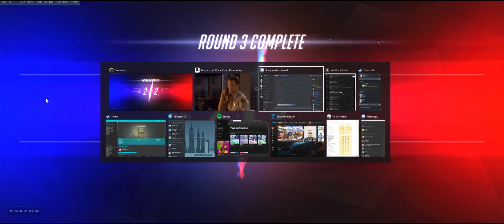Overwatch fluf scrims hanamura